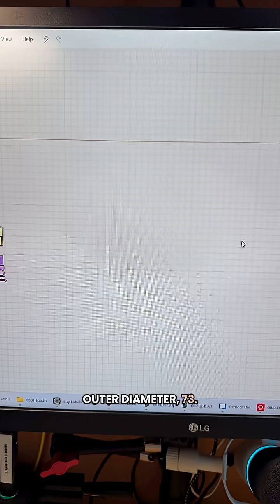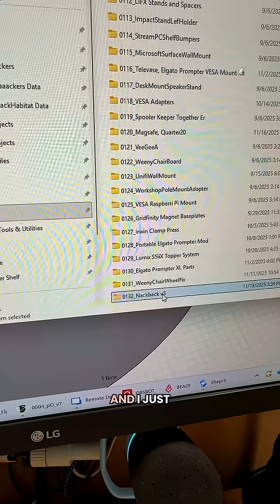Is learning CAD hard?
As a skill, I think CAD can be difficult, at least to get your head wrap wrapped around how to draw to the 2D objects and create 3D objects out of them and move and manipulate them in a virtual space. But software nowadays has made CAD really approachable, it’s just about finding which software is going to be best for your use case!